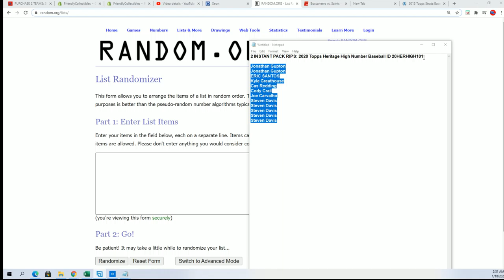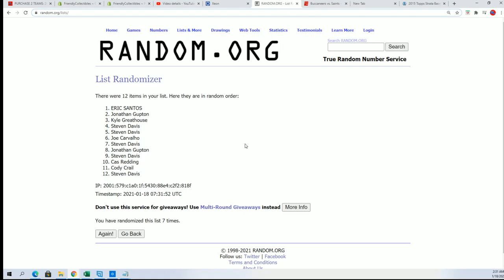2020 Topps Heritage High Number BaseballBOX TOPPER RANDOM ID 20HERHIGH101